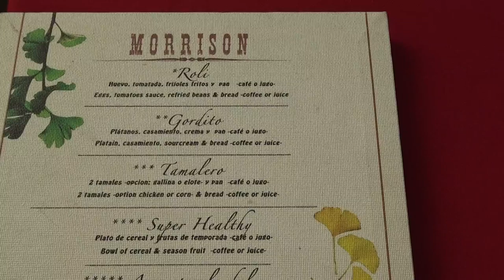HOTEL MORRISON DE SAN SALVADOR EL SALVADOR C.A.